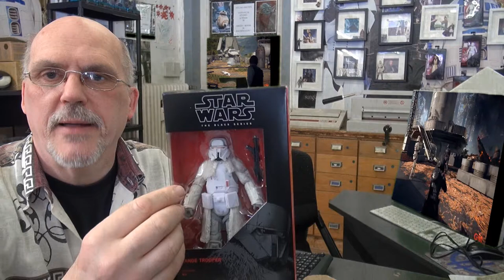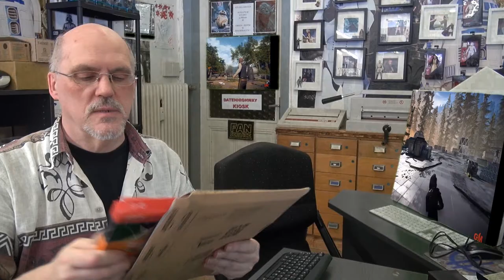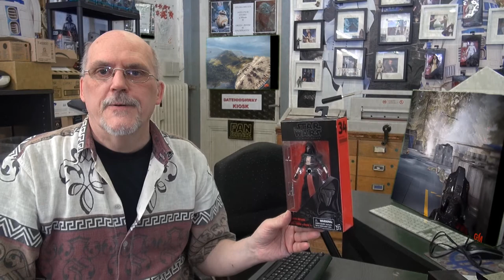Han Solo Spezial Star Wars Community Wohnzimmer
Wir machen eine Sendung für Cosplayer Star Wars Fans ab 30/40+ Heute Bedanken wir uns an alle Zuschauer+Gäste+Kunden die schon vorbei gekommen waren und auch mitgemacht hatten. Es geht um den Film als solches und hat nichts mit dem zu Tun was allgemein bei YouTube zu Sehen ist.